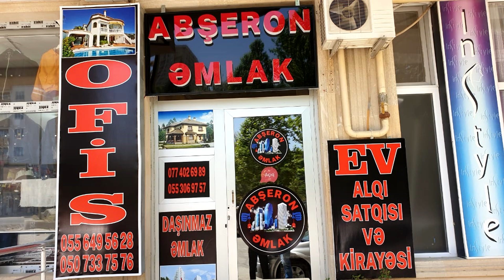Cox Ucuz Qiymete ! Cemi 21 000 AZN Heyet evi ! (055)649-56-28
Cox Ucuz Qiymete ! Cemi 21 000 AZN Heyet evi !
Satıcı ilə əlaqə - Müşviq (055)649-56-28, (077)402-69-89

xırdalan
menzil elani
baki kendi
baki kendleri
qesebeler
xirdalan makler
xirdalan ev dellali
merkezde evler
prospektde evler
Təmirli monsart
Kreditlə monsart
Kristal abşeron